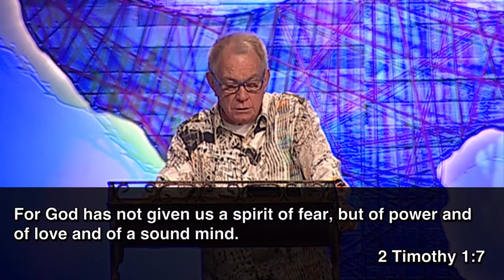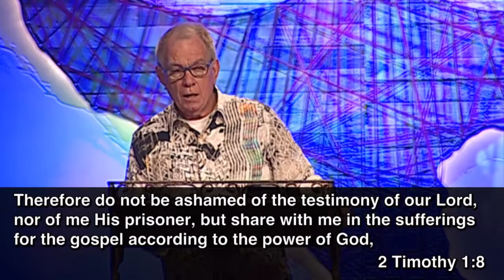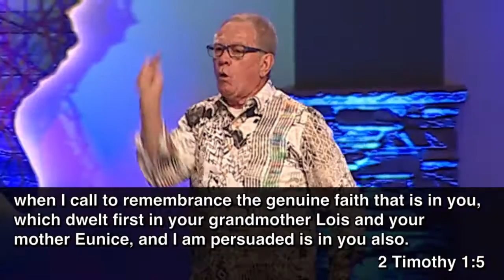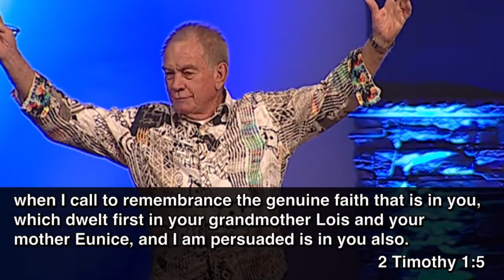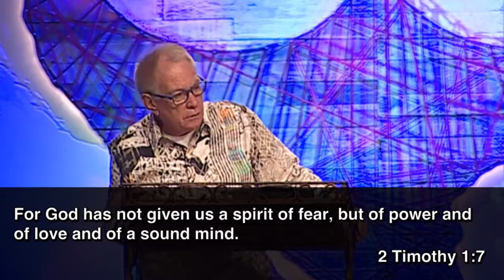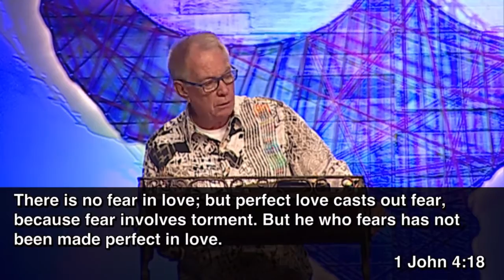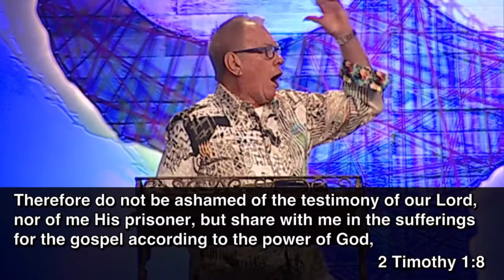Live Strong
Speaker: Rev Al Furey
Date: 08/23/2015